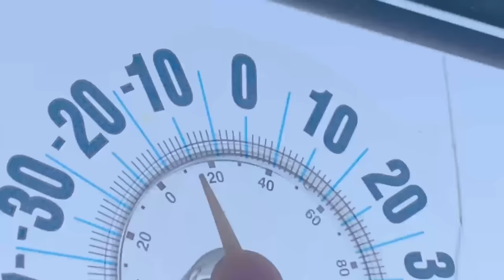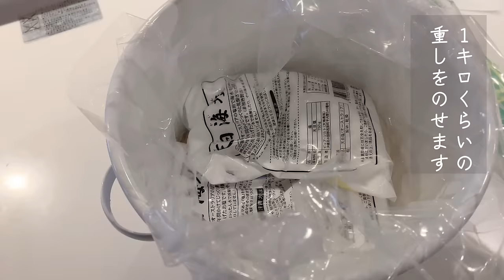A tranquil day embraced in solitude | Healthy breakfast | making MISO | Japanese vlog | silent vlog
It was still snowing and cold woods house after the middle of March.
My husband was on a business trip, so I enjoyed some time alone for the first time in a while.

I prepared miso, which has become an annual tradition, and watched a film,
I enjoyed the luxury of spending quiet time alone as much as I wanted.

⭐︎ The music used in the scenes in the video where the film BLUE GIANT is being watched is not the music from the film. It is the song here.

I'll be updating this on an irregular basis, but I hope you enjoy it!

I will be very happy and encouraged if you would like to set this!
I would be delighted if you continue to keep in touch with us.
We look forward to your continued support.

*☆*☞*ﾟﾟﾟﾟ*☜*☆*☞*ﾟﾟﾟﾟ*☜*☆*☞*ﾟﾟﾟﾟ*☜*☆*
🐿 May you have a peaceful day. Have a great day.